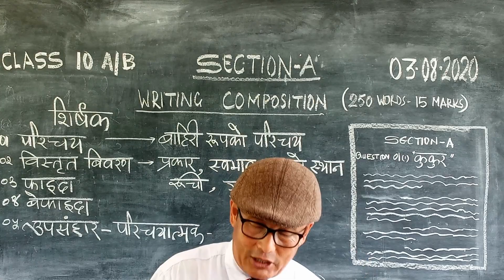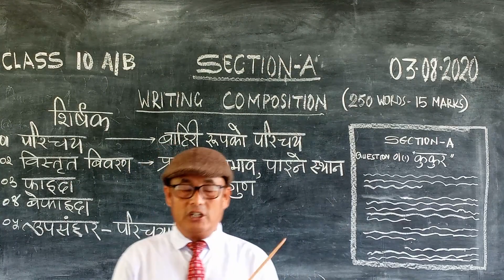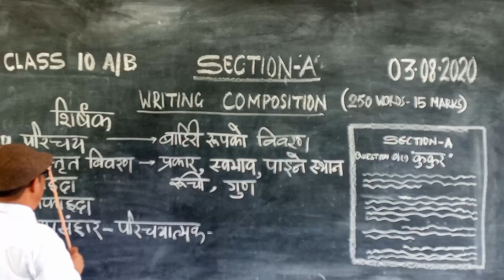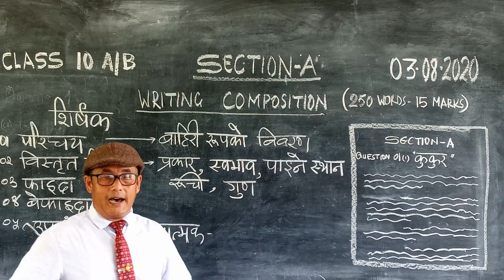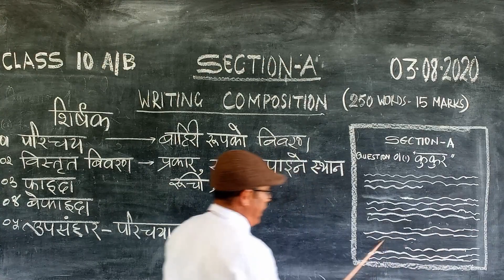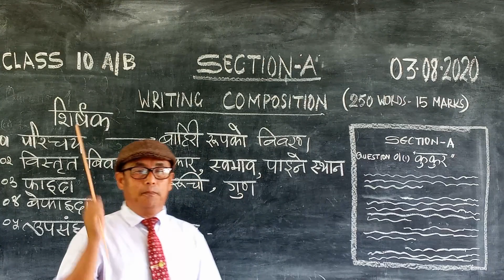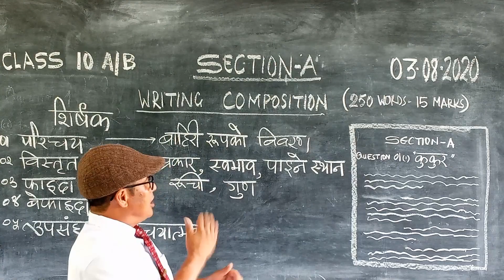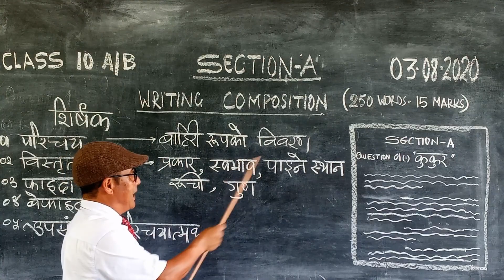2ND lANGUAGE NEPALI CL X